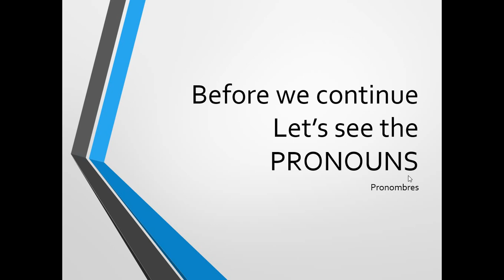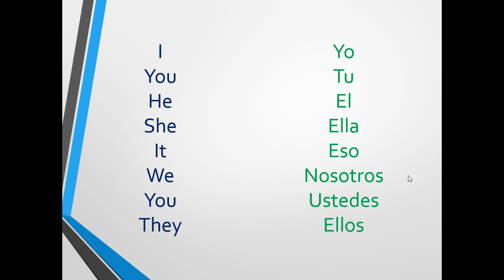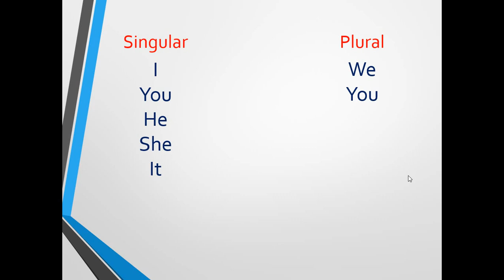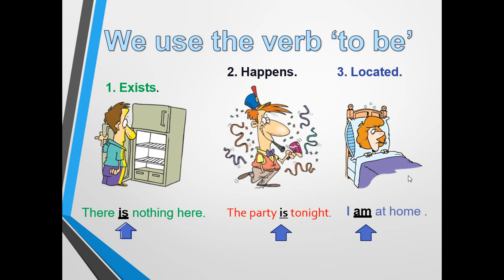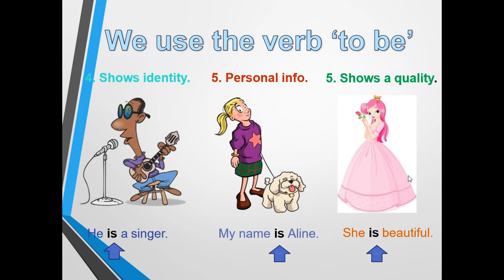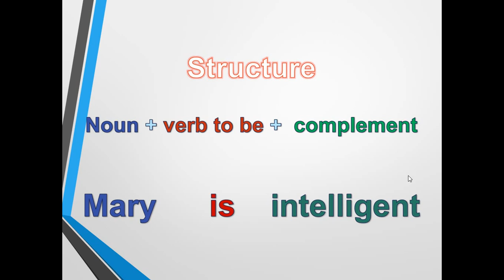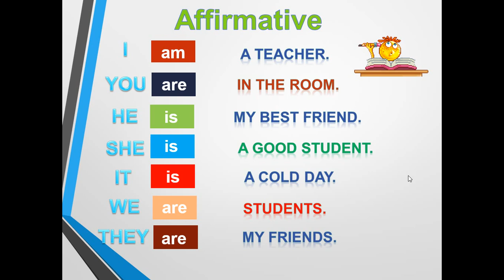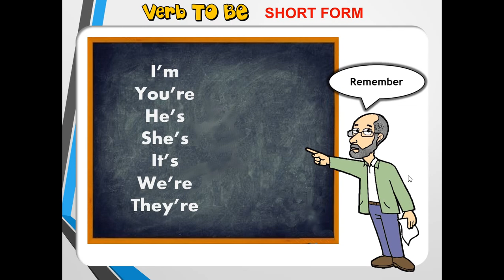02 CMM English Class Verb TO BE